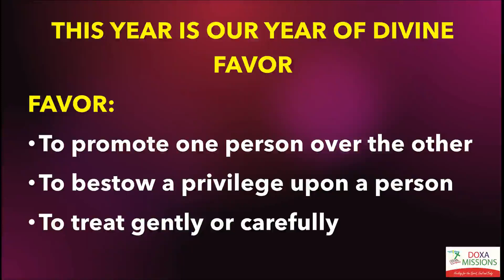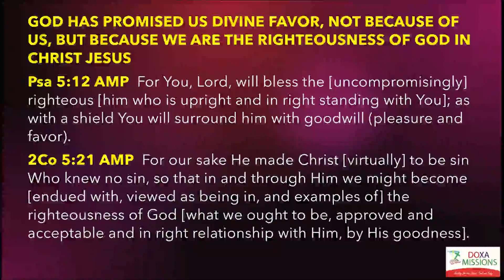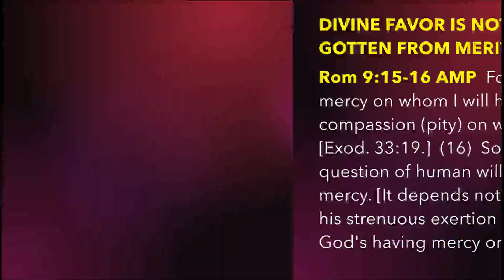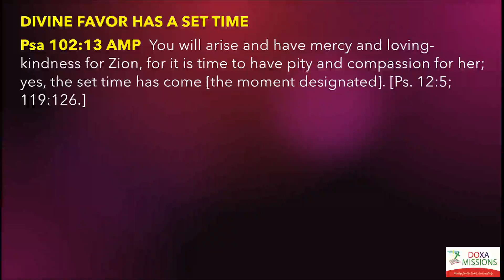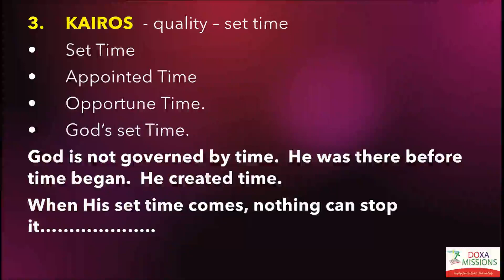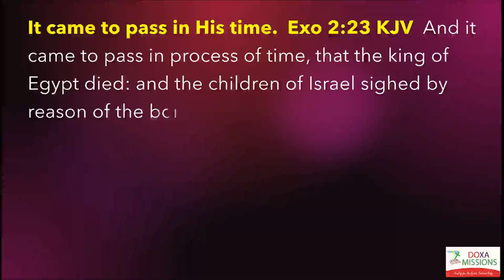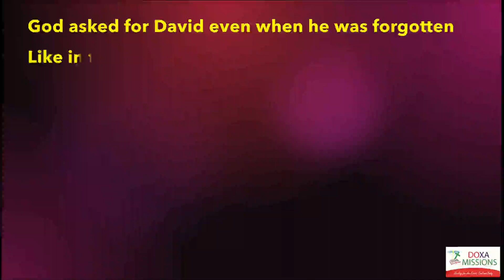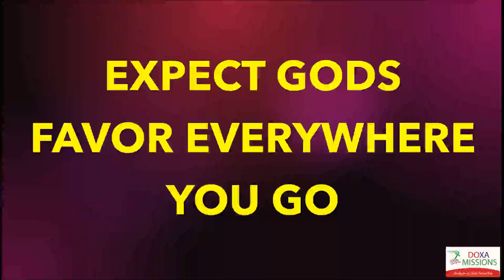2022 Year Of Divine Favor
THIS YEAR IS OUR YEAR OF DIVINE FAVOR
GOD HAS PROMISED US DIVINE FAVOR, NOT BECAUSE OF US, BUT BECAUSE WE ARE THE RIGHTEOUSNESS OF GOD IN CHRIST JESUS
Psa 5:12 AMP  For You, Lord, will bless the [uncompromisingly] righteous [him who is upright and in right standing with You]; as with a shield You will surround him with goodwill (pleasure and favor).
2Co 5:21 AMP  For our sake He made Christ [virtually] to be sin Who knew no sin, so that in and through Him we might become [endued with, viewed as being in, and examples of] the righteousness of God [what we ought to be, approved and acceptable and in right relationship with Him, by His goodness].
DIVINE FAVOR IS NOT EARNED, BECAUSE IT IS NOT GOTTEN FROM MERIT
Rom 9:15-16 AMP  For He says to Moses, I will have mercy on whom I will have mercy and I will have compassion (pity) on whom I will have compassion. [Exod. 33:19.]  (16)  So then [God's gift] is not a question of human will and human effort, but of God's mercy. [It depends not on one's own willingness nor on his strenuous exertion as in running a race, but on God's having mercy on him.]
DIVINE FAVOR HAS A SET TIME
There are different kinds of time, what is translated as time in the English has different words in the original.
1. KHRONOS – Quantity of time (chronologically) a certain period of time.
2. AION – A particular season e.g. summertime.
3. KAIROS  - quality – set time
• Set Time
• Appointed Time
• Opportune Time.
• God’s set Time.
God is not governed by time.  He was there before time began.  He created time.
When His set time comes, nothing can stop it… ..
EXPECT GODS FAVOR EVERYWHERE YOU GO
When Gods devine Favor comes He will ask for you

Like the blind man, when God asks for you, nobody can hide you or put you down
Mar 10:49 KJV  And Jesus stood still, and commanded him to be called. And they call the blind man, saying unto him, Be of good comfort, rise; he calleth thee.